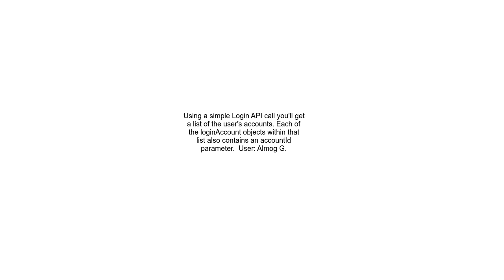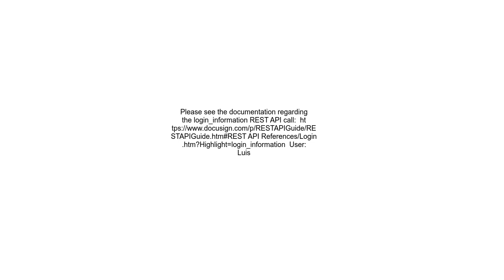How do you get the DocuSign Account ID using the API